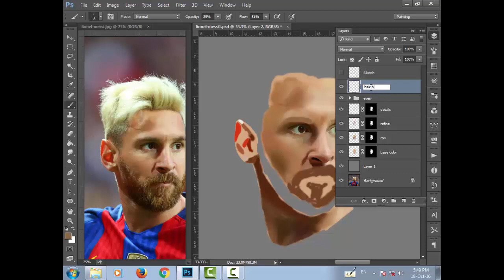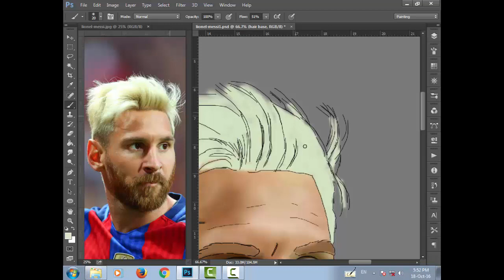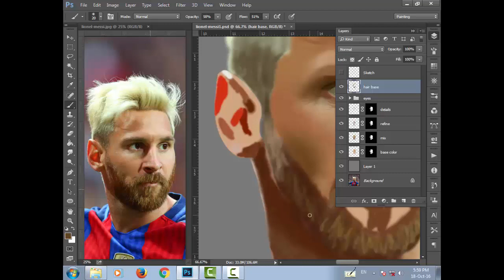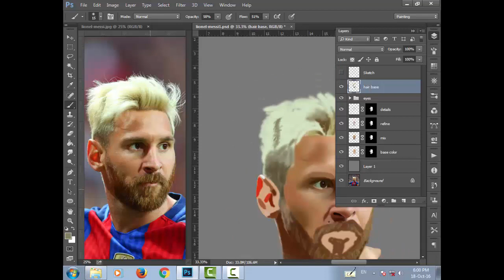10- اختيار ألوان الشعر وبداية رسمه ( كورس الرسم الديجيتال بالماوس )